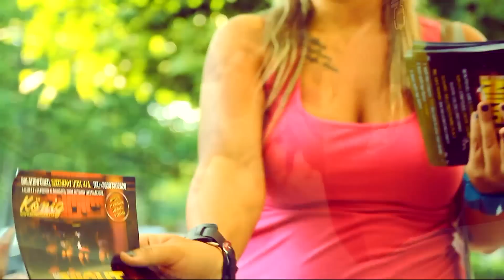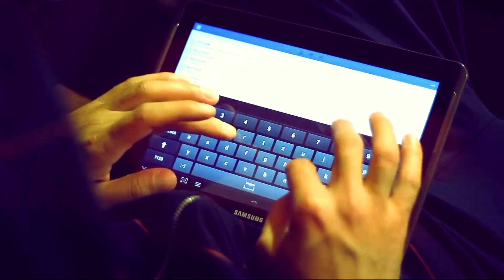.•■▄ Shining Bright Funnels - Walk away (Hungarian Deep) (HD)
Shining Bright Funnels - Walk away (Hungarian Deep)